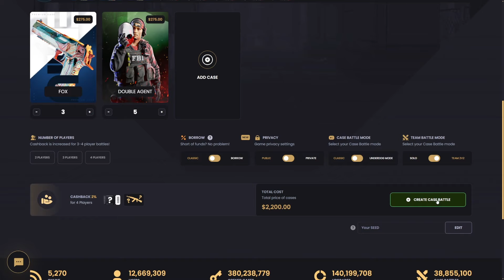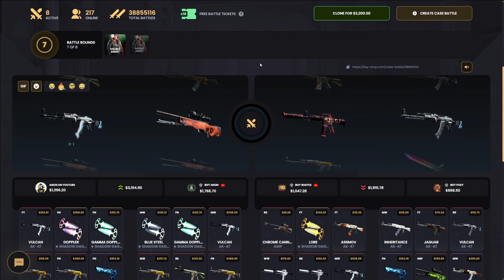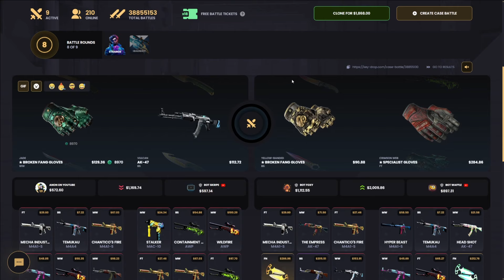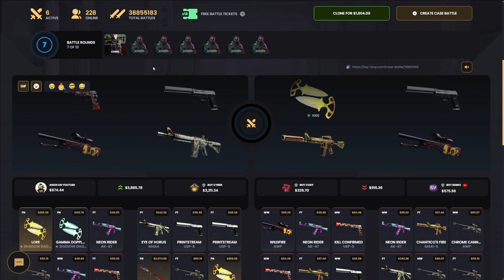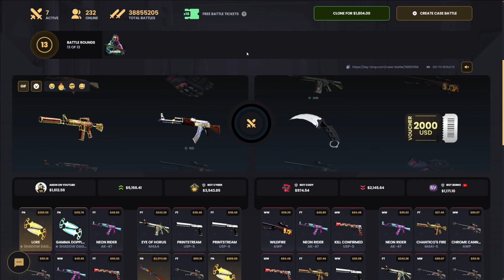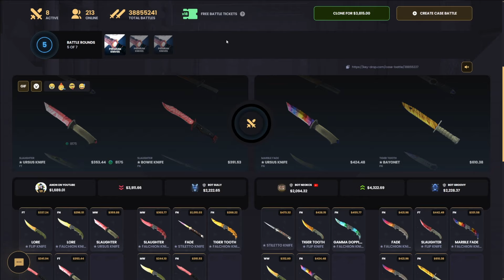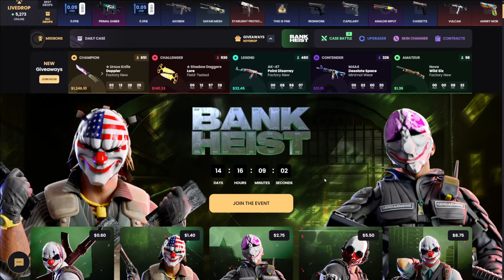I Did a Premium Knives Case ALL-IN BATTLE! | KeyDrop Case Opening